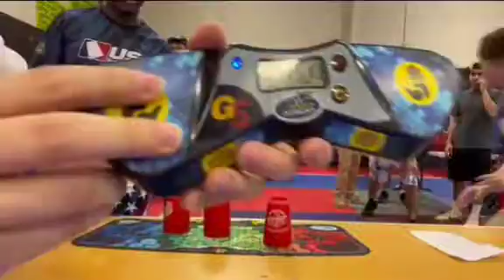7.51 doubles with Noah Thornton - new PB with him!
Credit to Noah for the video (it's on his TikTok). Sorry for bad quality, I cropped it from its original format.